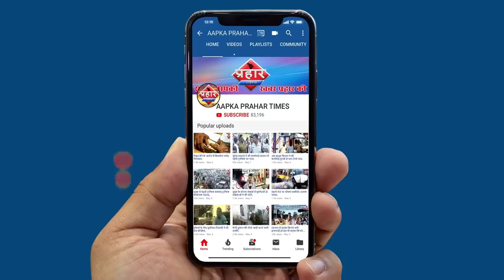मुंब्रा में एक ही परिवार के 5 लोगो को हुआ कोरोना वायरस हॉस्पिटल हुआ सिल | Firoj Hashmi |Prahar Times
कालसेखर हास्पिटल के मरीज़ों का इलाज ठाणे में होगी
खासदार श्रीकांत शिंदे ने पेसेंट को लेकर किया बैठक
TMC के तरफ से पेसेंट का किया जाएगा इलाज